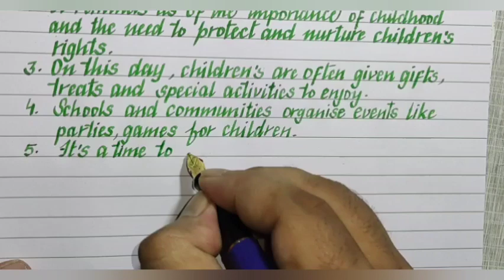Children's day#cursive handwriting How to improve writing#writing kese sudhare